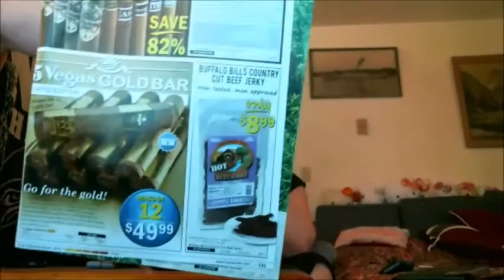Cigar Review: 5 Vegas Gold Maduro